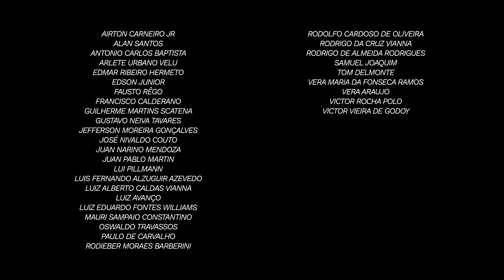Badi Assad e Nelson Faria | Um Café Lá Em Casa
“Quando eu nasci entrei dentro da música, caí numa família já abençoada.”

Realmente, não tem jeito de falar do sobrenome “Assad” sem lembrar de Sérgio e Odair Assad, dupla de violonistas que ganhou reconhecimento e projeção internacional com o Duo Assad.

Seguindo os passos dos irmãos, Badi Assad iniciou seus estudos de violão aos 14 anos e conquistou cada vez mais espaço no mundo na música, assim como, também, na dança, cinema, literatura e na produção artística de forma geral.

Essa semana temos o prazer de receber Badi Assad para tomar um café regado à muita música e um papo fascinante.

UM CAFÉ LÁ EM CASA é um programa de música e entrevista apresentado por Nelson Faria, um dos mais expressivos guitarristas brasileiros. Cantores, arranjadores, instrumentistas e compositores, incluindo também novos talentos do cenário musical, são instigados a contar suas histórias e, ao longo do programa, apresentam seus repertórios. O objetivo é revelar o dia a dia da profissão, conversar sobre a carreira dos convidados e mostrar o que pensam os artistas responsáveis por construir a memória musical brasileira.

CRÉDITOS

Concepção e Apresentação: Nelson Faria
Produção e Roteiro: Juliana Faria
Direção de Vídeo / Áudio: Nelsinho Faria
Operação de Câmera: Hélio Rodrigues e Juliana Faria
Edição e Mixagem: Rodrigo Moura | Sawi Studio
Assistência de Produção: Andrea Faria
Cenografia: Quintal Cenografia

Apoio: Roland, Santo Ângelo, FBS Sonorização, Staner

Quer ver os bastidores deste programa?

🎧 Conhece nosso Perfil no Spotify?

🎙️Escute os episódios em formato de Podcast!

Aprenda música com seus ídolos!